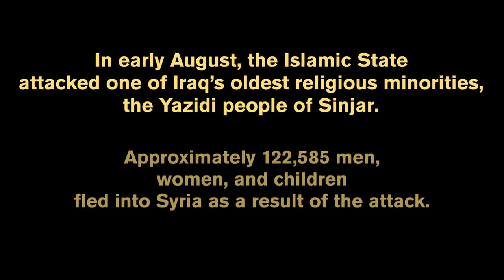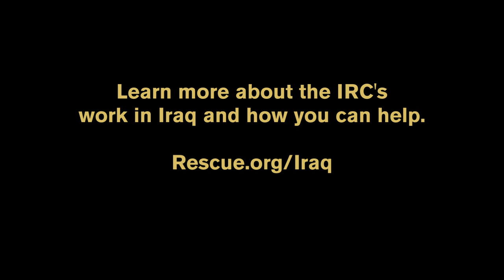Yazidi refugees: A desperate struggle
In early August, the Islamic State attacked Sinjar in northwestern Iraq, home to the Yazidi people. Nearly 122,600 men, women, and children fled into Syria as a result and are now living in schools, parks, and public halls on the Iraq-Syria border.